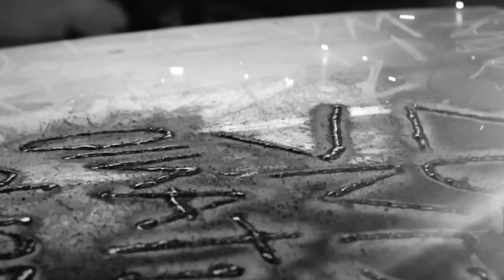METAL (Full Álbum)